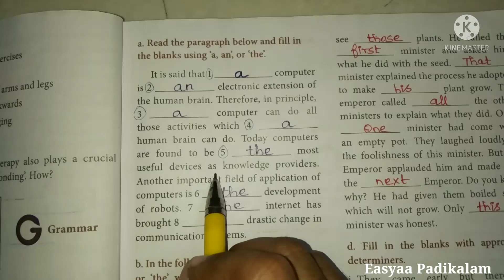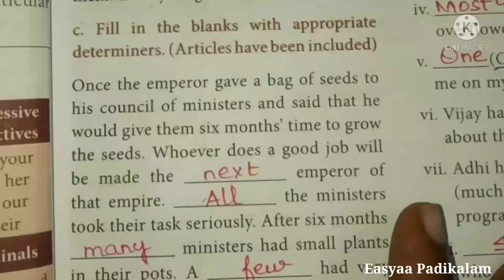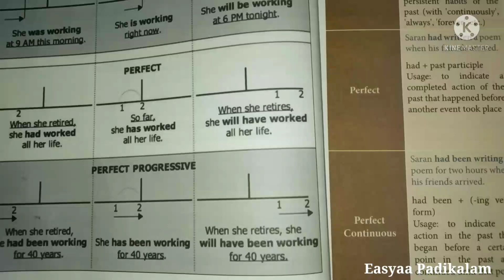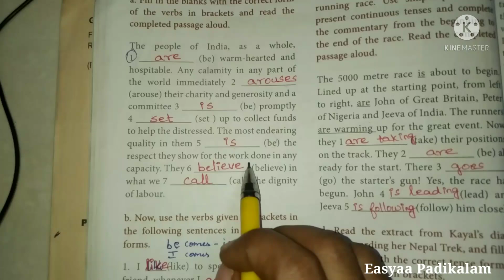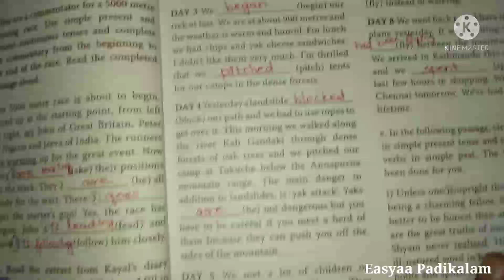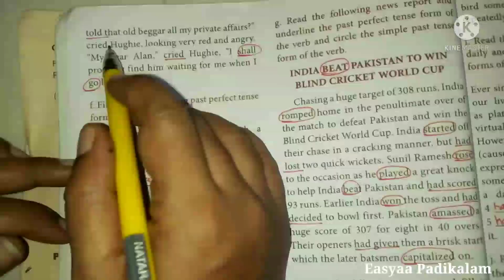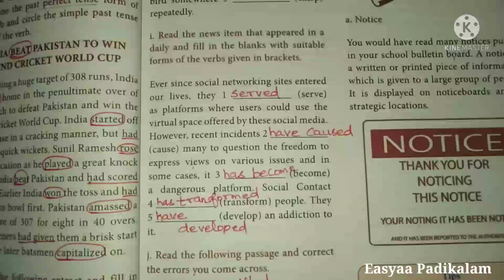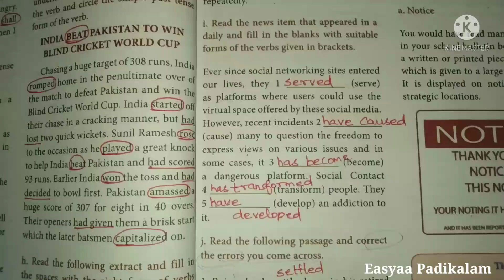11 English - Prose 1 - Grammar - Book Back Exercise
@Easyaa Padikalam
Hi Students...
In this video, you can learn 11 English Prose 1 Book back exercise grammar
I think this video helps you...

In this video you can learn 11 Physics Unit 2 Sum 12 in easy way @easyaapadikalam
 I think this video helps you to learn easily...

If you like this video, hit a like 👍 button